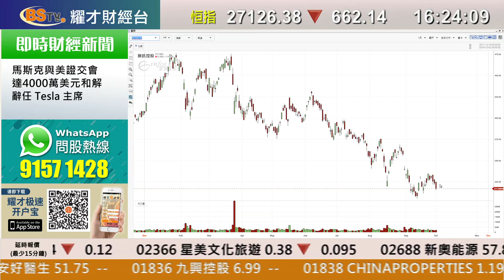耀才財經台 全日總結 區淑妍 陳偉聰－恒指10月開局大瀉662點 收報27,126點 金融及汽車股重挫